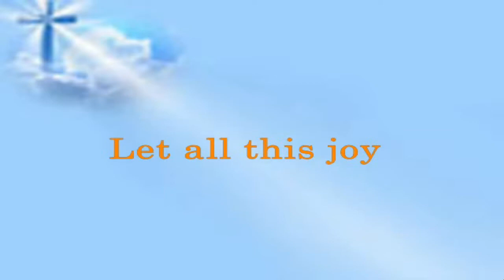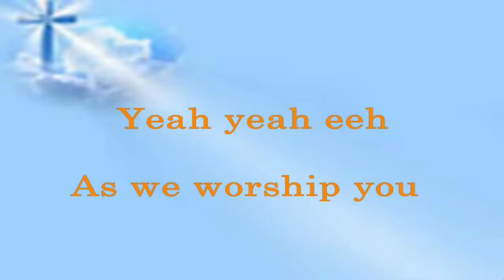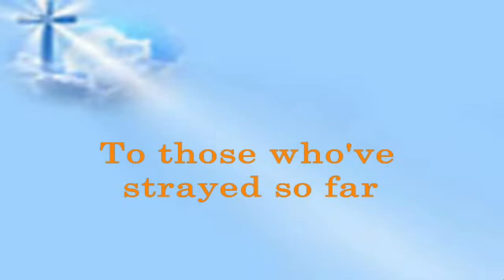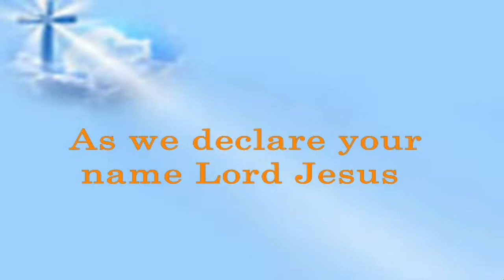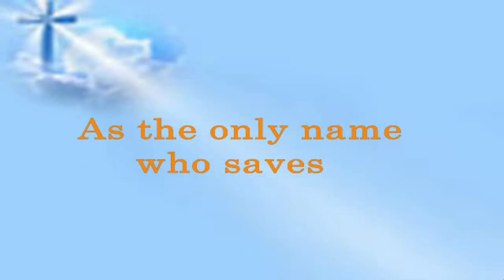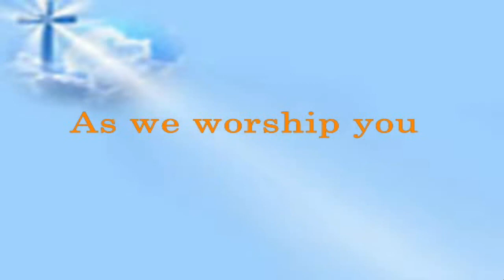As We Worship You (Lyrics Video) - Don Moen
ONE OF OUR FAVORITE SONGS:
(Relaxing, Enjoyable, Peace of Mind, Lullaby, and Memorable)

AS WE WORSHIP YOU
(Various Artist with Don Moen Song)
(Ivory Music and Video Inc.)
OTHER POPULAR SONGS BY DON MOEN WITH LYRICS VIDEO:
This lyrics video contains copyright materials like the original song melody from the real owners.